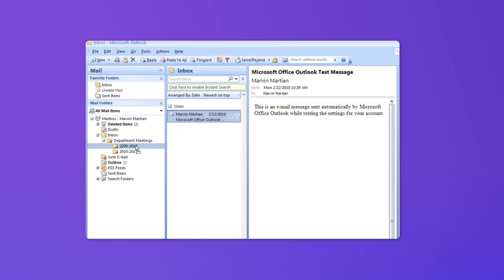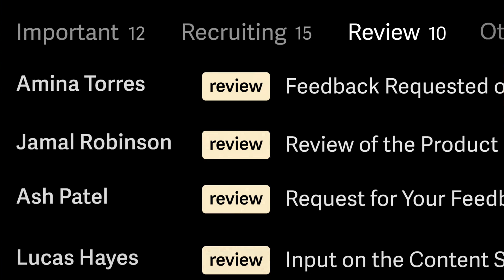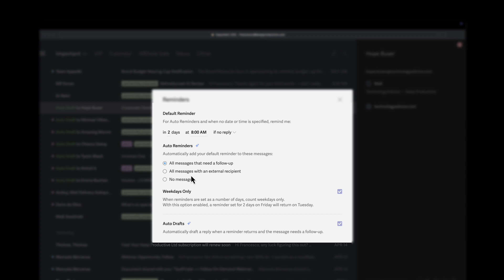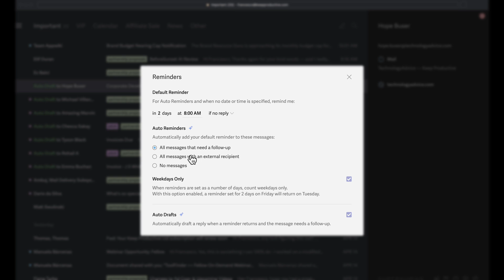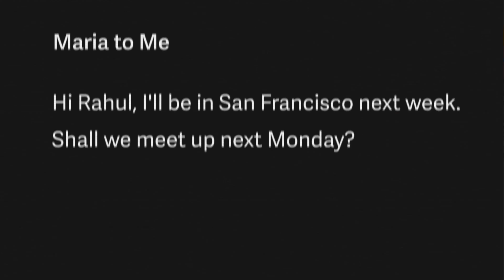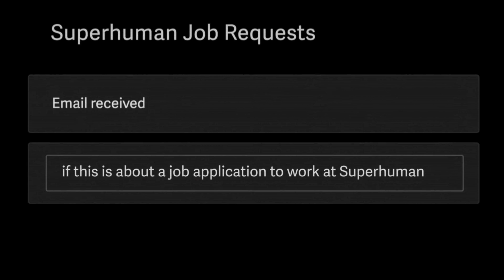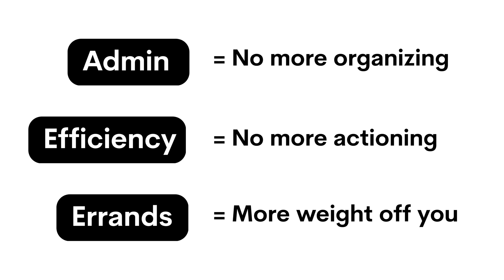Email is Dead: Here's the Future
Stop doing busywork! Try Bento Focus AI email will unlock more time. Try Superhuman for free